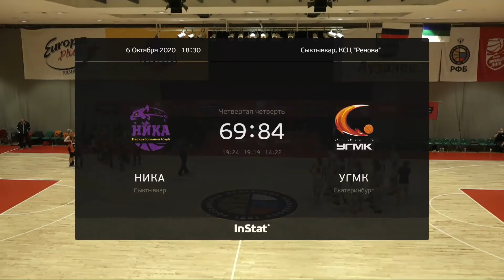06 10 2020 НИКА УГМК